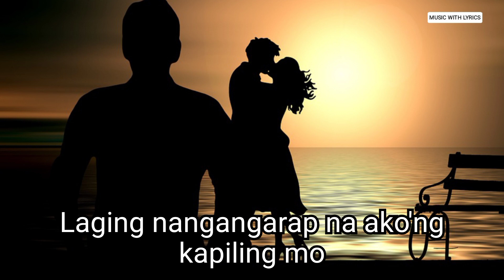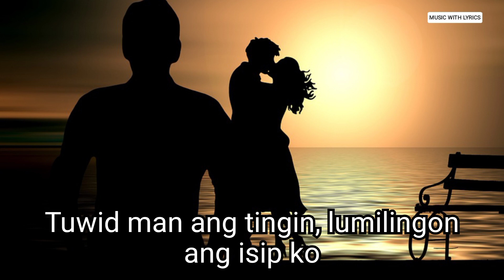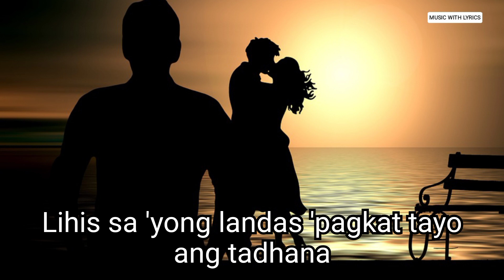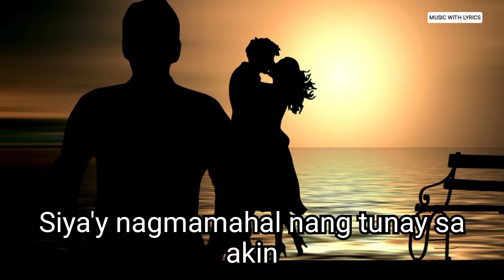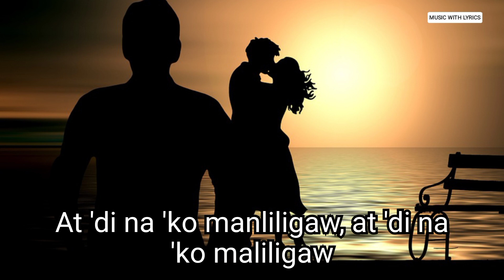Nanliligaw, Naliligaw | Lloyd Umali and Ima Castro | Lyrics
Nanliligaw, Naliligaw | Lloyd Umali and Ima Castro

Madalas kitang makitang may kasama
Magkahawak ang mga kamay
Bumibigat ang puso ko
Laging nangangarap na ako'ng kapiling mo

Dapat nga kayang sa iyo ako'y humanga
Kahit na ako'y mayro'n nang iba?
Pigilan man ang puso
Tuwid man ang tingin, lumilingon ang isip ko

Ang puso ko ay nanliligaw, ang puso ko ay naliligaw
Bakit kay tagal nang hinihintay at ngayon ka lang nakita?
At 'di na 'ko manliligaw, at 'di na 'ko maliligaw
Kung sasabihin mong ikaw at ako ang magkapalad

Kung sakali mang magulo itong damdamin
Naghahabol sa 'yong nagdaan
Nauna nang pagsuyo n'ya'y
Lihis sa 'yong landas 'pagkat tayo ang tadhana

'Pag nilalaro mo ang aking isipan
Halik at yakap mo ang mararamdaman
Akala ko'y nabihag n'ya
Ang puso kong itong sa 'yo'y malayang nagpasya

'Di ko kayang masaktan ang damdamin
Siya'y nagmamahal nang tunay sa akin
Pa'no na ang aking pusong (pa'no na?)
Ikaw lamang ang tanging buhay? (Ikaw lamang ang tanging buhay ko)

Sana nga'y maging ikaw at ako at wala nang hahanapin

Ang puso kong nanliligaw, ang puso kong naliligaw

Ang puso ko'y naliligaw...